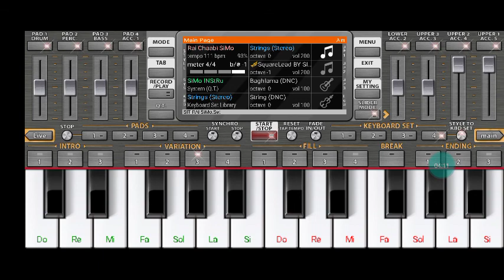سيت مغربي كلاسيكي org 2021